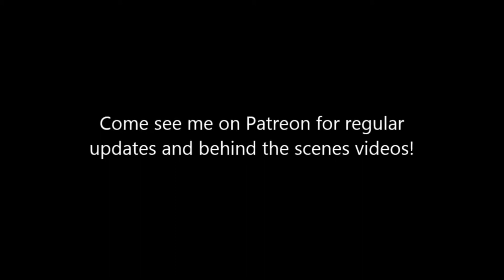Green Mamba and Twin Spot Walking Stick #49